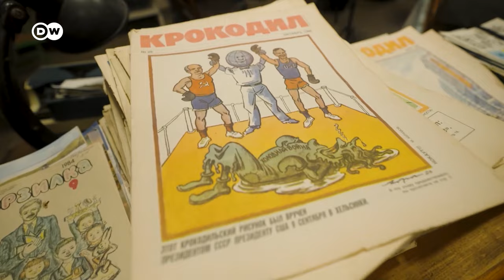Divided loyalties: Latvian Russians face uncertain future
Ethnic Russians are the largest minority group in Latvia, constituting roughly 25 % of the population. Their presence is a legacy of historic events, including the Soviet occupation. The ongoing war in Ukraine has added a layer of complexity to their lives, raising concerns about discrimination and fostering anxieties about their place in Latvian society.